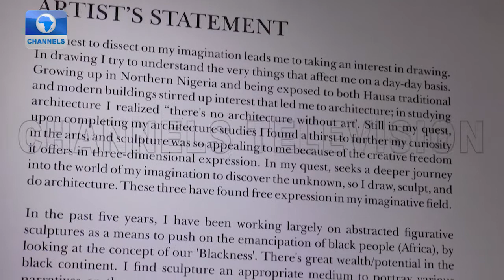Olayemi Fagboungbe Hosts Solo 'Blaque' Exhibition, A Collection Of Bronze Sculptures | Art House